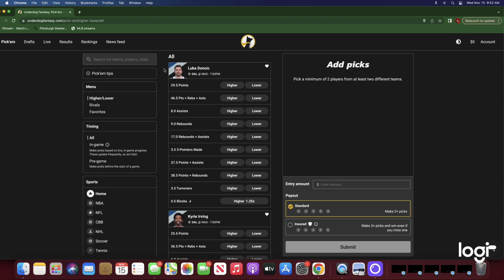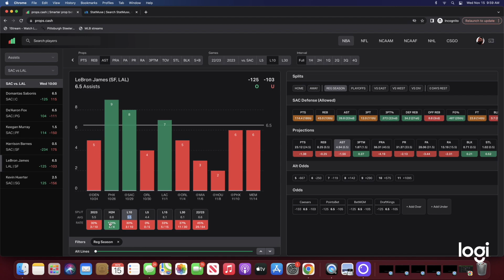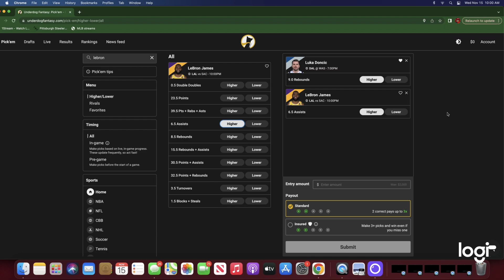PrizePicks NBA Best Player Props And Bets For Today NOV 15th(11/15/2023)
Beat Maker
BEATZ USED-JAMMY BEATZ